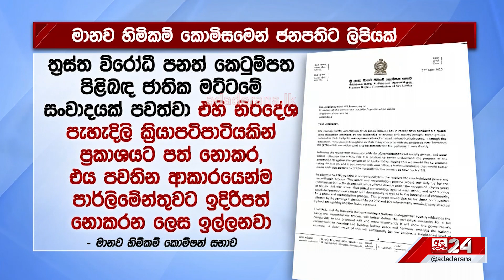තාක්ෂණික ත්‍රස්තවාදයක් ගැන වජිර කළ හෙළිදරව්ව...